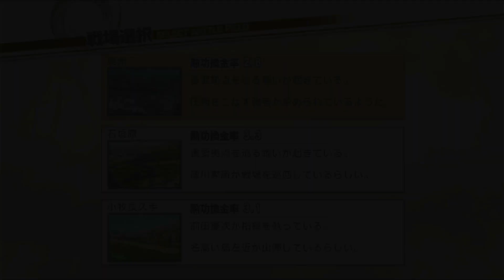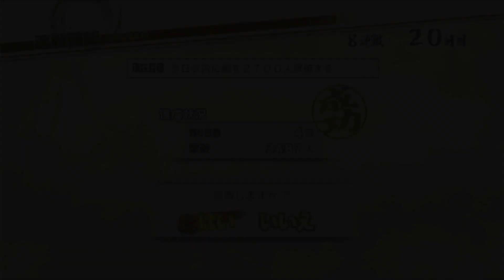전국무쌍 3 Z | 창사 연무 | 무력 (대성공) | 카이히메 | 20일차